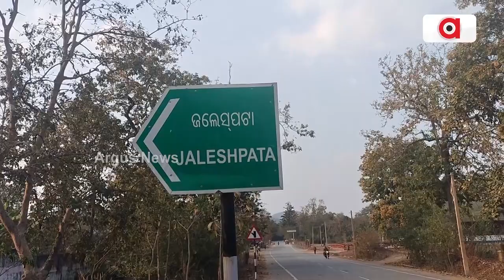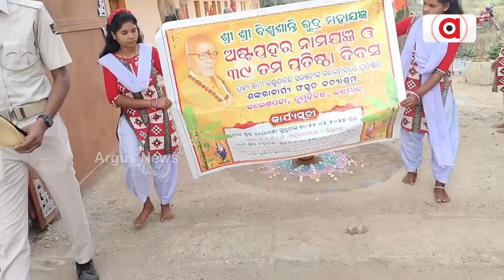ସ୍ବାମୀ ଲକ୍ଷ୍ମଣାନନ୍ଦ ସରସ୍ବତୀଙ୍କ ସଂସ୍କୃତ କନ୍ୟାଶ୍ରମର 39 ତମ ପ୍ରତିଷ୍ଠା ଦିବସ || Kandhamal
ସ୍ବାମୀ ଲକ୍ଷ୍ମଣାନନ୍ଦ ସରସ୍ବତୀଙ୍କ ସଂସ୍କୃତ କନ୍ୟାଶ୍ରମର 39 ତମ ପ୍ରତିଷ୍ଠା ଦିବସ ।